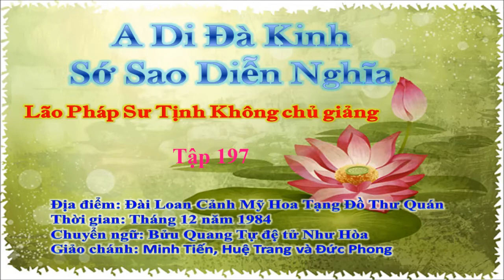A Di Đà Kinh Sớ Sao Diễn Nghĩa Tập 197 - Pháp Sư Tịnh Không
- Chủ giảng: Lão Pháp Sư Tịnh Không
- Giảng tại: Hoa Tạng Đồ Thư Quán - Cảnh Mỹ - Đài Loan
- Thời gian: Tháng 12 năm 1984
- Chuyển ngữ: Bửu Quang Tự đệ tử Như Hòa
- Giảo chánh: Minh Tiến, Huệ Trang và Đức Phong